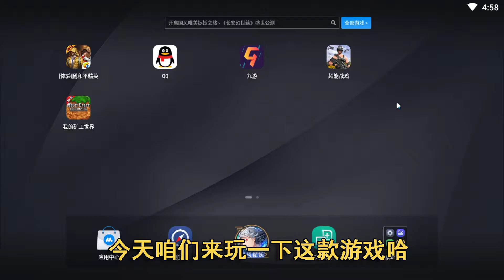【裤子试毒】此游戏盗版MC？这羊连小学生看了都说丑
大家好，我是裤子大恶魔，今天又是一款盗版游戏：我的旷工世界。
 欢迎 大家踊跃参加评论，将你知道的坑爹游戏告诉裤子喔~